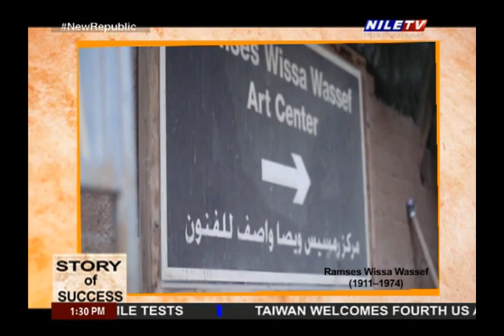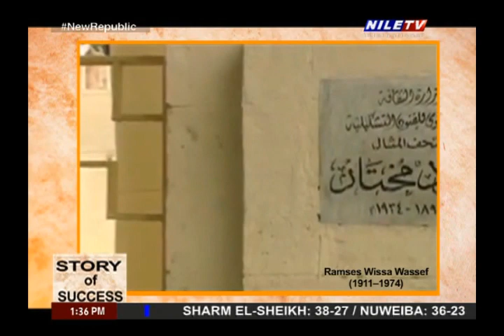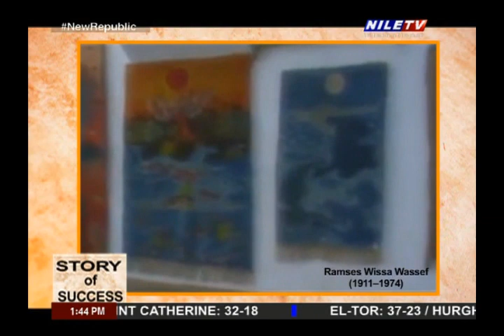Story of Success 10 6 2022